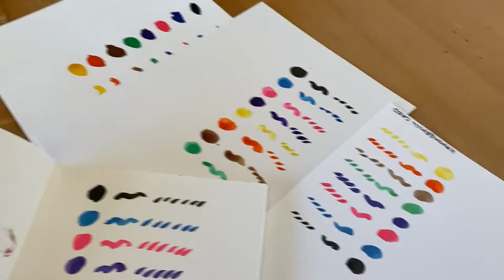STUDIO VLOG Trying Winsor & Newton Inks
howdy! watch me paint a birb! like and sub and what not too ^-^
m u s i c  c r e d i t s :
songs are in order--
Dj Quads- WWW Is A Thing